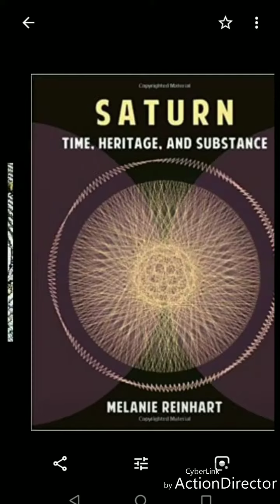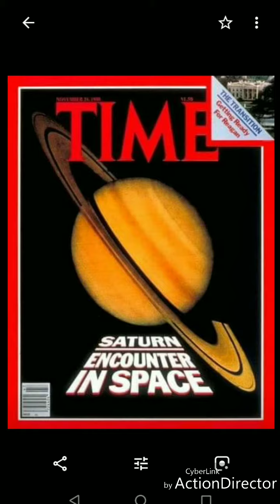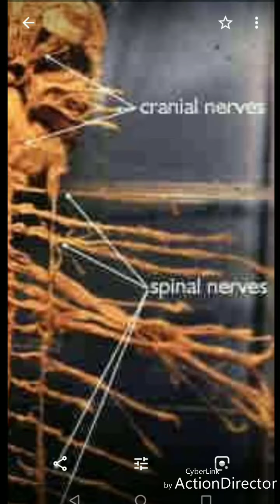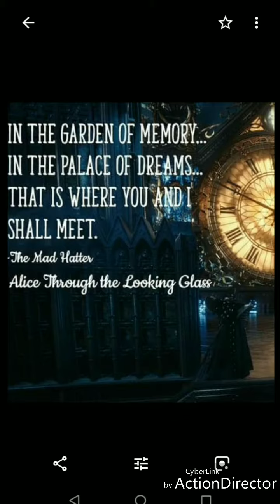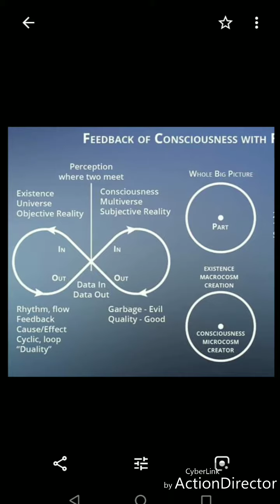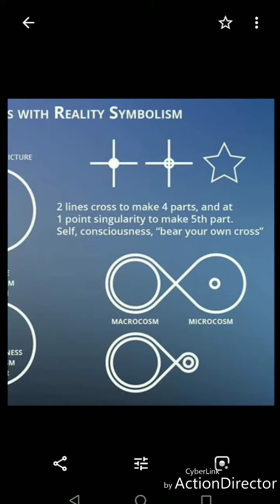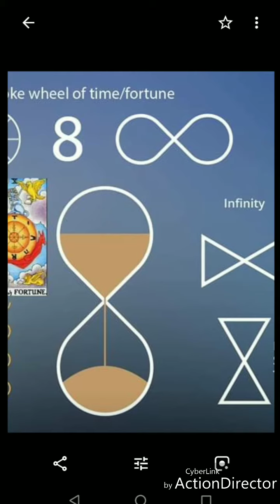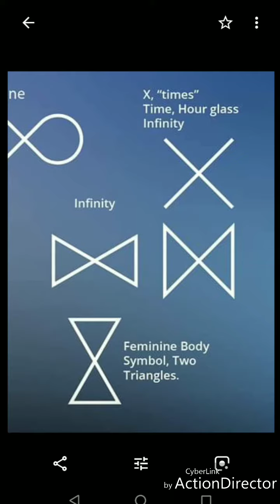SATURN'S RINGS AND THE SANDS OF TIME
TREES & SATURN'S RINGS AND SANDS OF TIME:
Tree symbolism is in every Mystery (missTree) tradition in some form or another. Even down to the way the stories were told on paper made from trees. From Adam and Eve to George Washington. Druids to Hollywood. The ships of the Phoenicians and the Vikings (Tree Worship/War-Ship) Christmas/sPine Tree
PINEal/pine-AL/AL=EL=Saturn
The center of SELF is EL
IM the center of TIME
Trees produce the oxygen we need to breathe, and we  produce carbon dioxide which trees need to breathe. We breathe the spirit of the trees and they breathe ours. Peace ALL ♥️